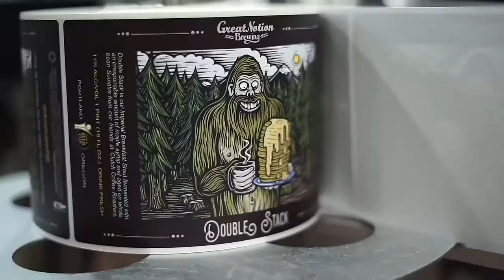Catch a Flight with Pauly: Episode 20. Guest: Matt of Matt's BBQ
Join Pauly as we Catch a Flight with the King of BBQ, Matt from Matt’s BBQ! On todays episode Paul and Matt discuss the secrets to great bbq and techniques for nailing it at home, how he started out and got involved with EEM (another one of Portland’s most popular restaurants) and the future of Matt’s BBQ. (maybe it includes you, they’re hiring!)
Tune in and catch a flight! Cheers!